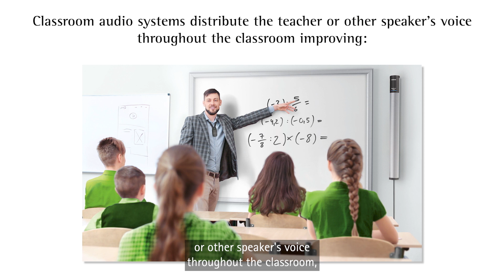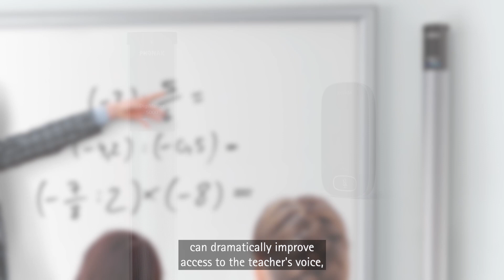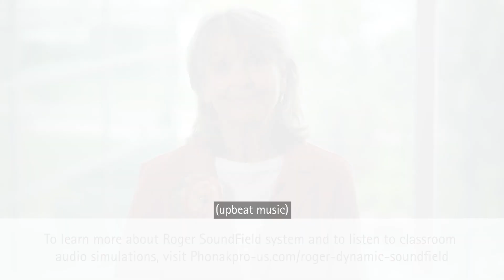Roger™ SoundField – optimizing audibility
As educators, optimizing learning for students is key. The requirements of COVID safety protocols can make students have a hard time hearing their teacher and their classmates. Roger SoundField distributes the teacher or other speaker's voice throughout the classroom, improving audibility, attention, and comprehension, while decreasing listening effort.